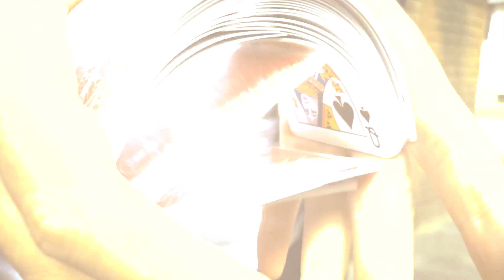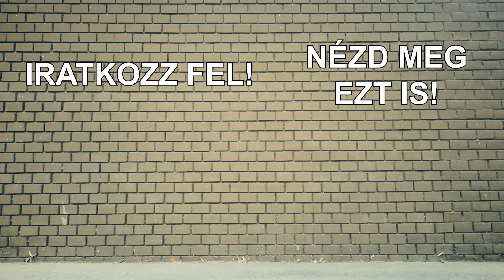Meglepő trükk egy Tic Tac-os dobozzal!! - MEDZSIK 10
Medzsik - Ep. 10

A saját gyártású videósorozatom, a Medzsik tizedik epizódja, amiben a nagy színpadok helyett, az utcán, random megállított arcoknak mutatom be kedvenc mutatványaim!
Ezúttal egy TicTac-os dobozzal bűvészkedtem a járókelőknek!

Intagram: @kissvbalazs